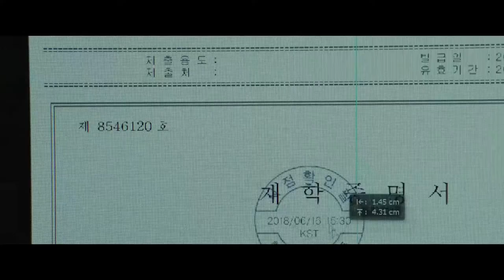PARASITE(기생충) Official Int'l Main Trailer / Director Bong Joon Ho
Genre: Drama
Cast: SONG Kang Ho, LEE Sun-kyun, CHO Yeo-jeong, CHOI Woo Shik, PARK So-dam, CHANG Hyae Jin